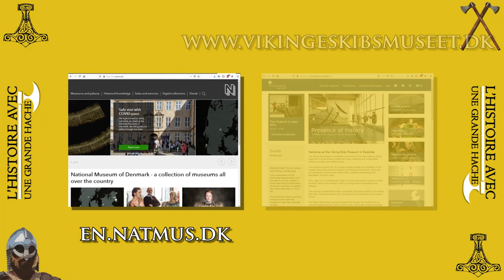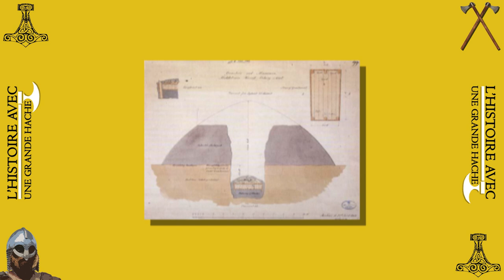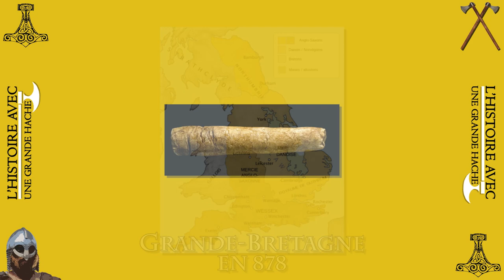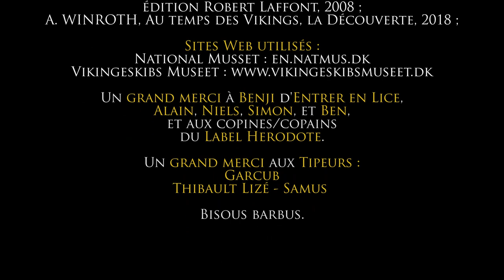La Hache de Mammen -L'Histoire avec une grande Hache- H.S. 4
On parle rapidement d'une hache exceptionnelle trouvée dans une tombe, à Mammen au Danemark.

Bibliographie utilisée :

- R. BOYER, Les Vikings, Histoire, mythes, dictionnaire, édition Robert Laffont, 2008 ;
- A. WINROTH, Au temps des Vikings, la Découverte, 2018